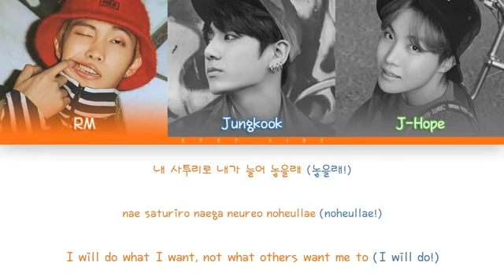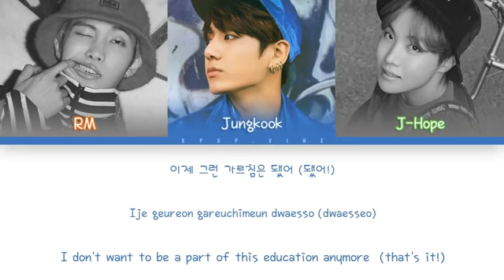BTS (방탄소년단) – Class Idea (교실이데아) (Cover) (Color Coded Lyrics/Eng/Rom/Han)